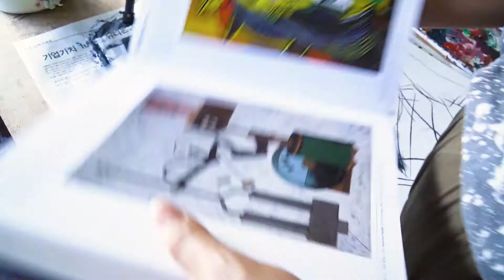CHARCOAL AND ACRYLIC | THE WEEPING WOMAN -PABLO PICASSO INSPIRED SELF PORTRIAT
The beauty of Charcoal and acrylic coming together creates more textures and depth to a picasso inspired self portrait.  This abstract self portrait is inspired by his infamous "The Weeping Woman" Where capturing the emotion of someone is more important than the rendering of the painting.
Try this at home with some charcoal or a black chalk pastel and some paint.